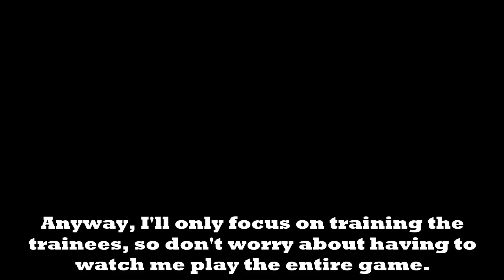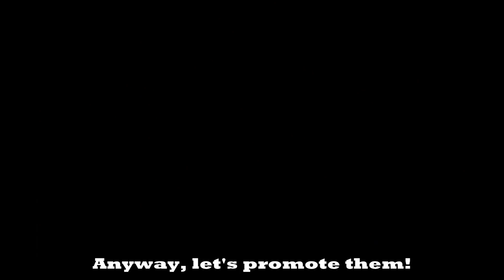FE8: Is it possible for 0% growth TRAINEES to defeat Fomortiis?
In Fire Emblem, there are players who rely on pre-promotes with their high bases to clear the early maps, and there are players who rely on late bloomers with their high growths to clear the later chapters.

Me? I use characters with low bases and no growths to attempt the weirdest things possible. So what exactly do I rely on? Yes, it's RNG.

Be warned, this video contains an extremely high dose of RNG abuse.

Restrictions:
1. Only the trainees can be used. No interactions from the other units like trade/dance/rescue are allowed.
2. Only statboosters from the story can be used, while banning the use of energy rings.
3. Only 2 weapons are allowed for combat. (I brought Gleipnir along just to show how bad it is.)
4. Each trainee can only attack Fomortiis ONCE.

Regarding training:

(Risk-averse, slow): Keep refreshing the tower until you don't see any ranged units for 100% risk-free training. Then use a unit with the highest Def (Duessel?) as the meatshield since the enemies only use physical weapons. The trainees can then safely attack from behind. Do note that this will take quite some time.

(Risk-loving, efficient): Just let RNG do the work and pray not to get screwed, especially those with an emulator. Yeah, the parts where I skipped, I guess my personality changes too.

The player types for class promotion:

*Note that super trainees are only unlocked after you completed both Ephraim/Eirika routes.*

A) If you are the "I love unique characters" type, needless to say, you would normally keep their "super trainee" promotions, unless you haven't fulfilled the above requirement, then:
Amelia: Anything. (All female classes for Amelia are unique.)
Ross: Anything. (All classes for Ross are common.)
Ewan: Mage Knight/Druid/Summoner. (The last 2 depends on Knoll's promotion too.)

B) If you are the type who likes to rush through the game (speedrun?), you usually will choose classes with the highest movement.
Amelia: Paladin (8 move)
Ewan: Mage Knight (7 move)
For Ross, since he had same 6 movement for all promotions, you would prefer Berserker, as he had enhanced terrain movement, along with high combat stats too.

C) If you are the type who wants to unlock their best combat potential, meaning highest stat caps while ignoring movement, go for these classes below:
Amelia: General.
Ross: Berserker (actually powercreeps super trainee..)
Ewan: Super trainee, otherwise Druid.

There might be other player types too. Also, does that mean that the other classes not mentioned are bad? Not really, it's just personal preference. So don't worry, I'm not the type of player who look down on people for using classes that I don't like.

As for me? I am in group C, otherwise I won't be making so many character journey videos.

Regarding chapters for statboosters (Ephraim Hard):
Angelic Robe: 8, 14, Final.
Energy Ring: 7, 13.
Secret Book: 5, 10.
Speedwing: 9, 13, 19.
Goddess Icon: 13, 19.
Dragonshield: 5, 12, 17.
Talisman: 13, 16.
Body Ring: 14, 15.
Swiftsole: 15.

Eirika's route actually had more statboosters. I took Ephraim route for a slight handicap, along with not using any energy rings.

For calculations: There won't be any though, I mean, it's pretty straightforward. 60 damage from Eclipse, just add Ross critical and Amelia's regular hit.

Hence... 120HP = 60 (Ewan) + 3*(Ross) + (Amelia)
You can easily solve the rest of the equation with the video yourself. The description is running out of space.

Anyway, Garm FTW.